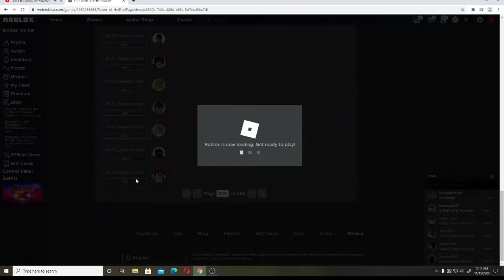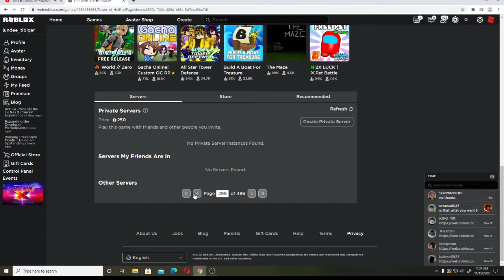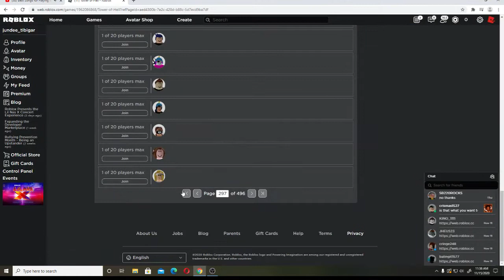Tower of Hell l Part2 (Roblox GamePlay)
Ganun Parin